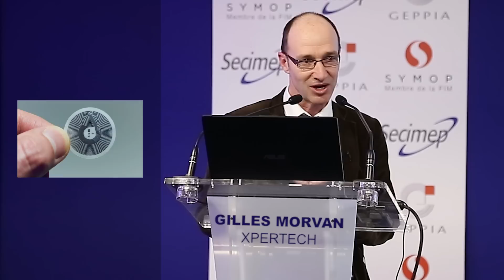Emballages Connectés : Quelles technologies choisir ? (1/4)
L'emballage connecté au service de la marque - Conférence donnée par Gilles Morvan de la société Xpertech - Forum des partenaires - Salon All4Pack 2016 - Paris Villepinte